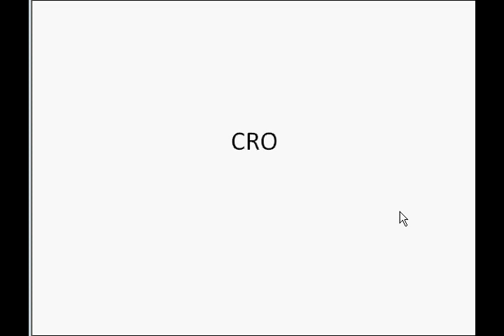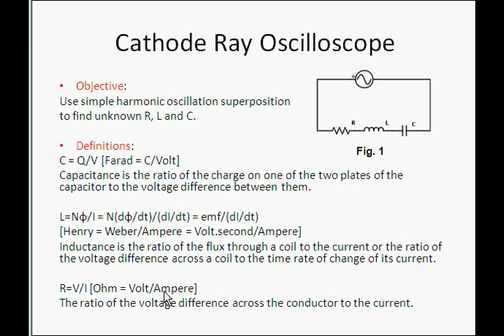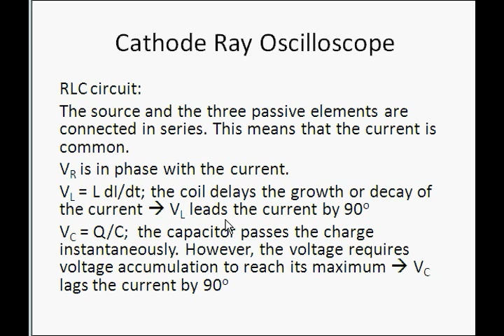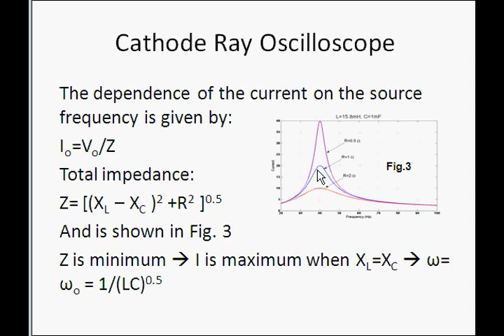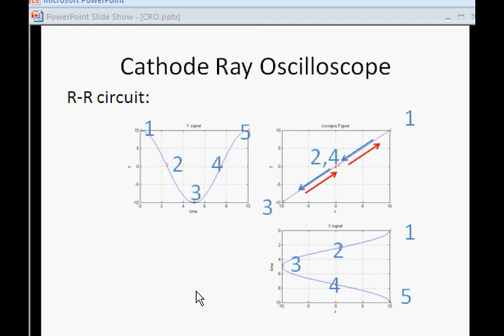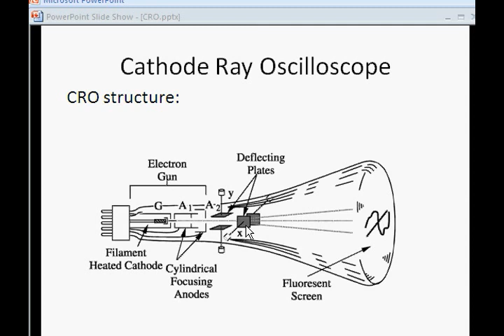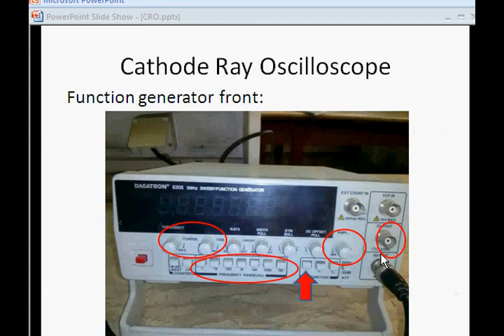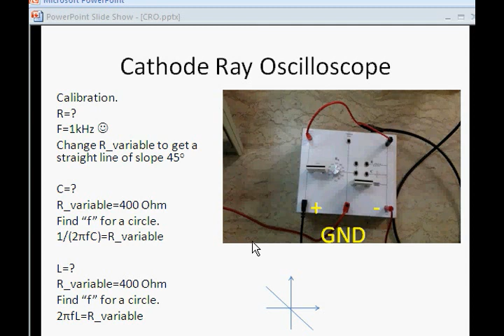Review - First year - CRO